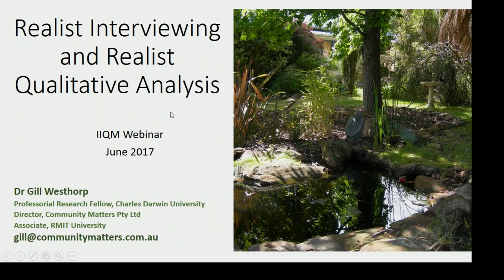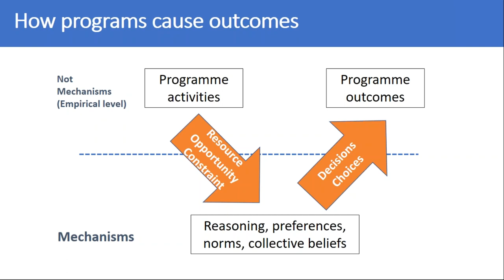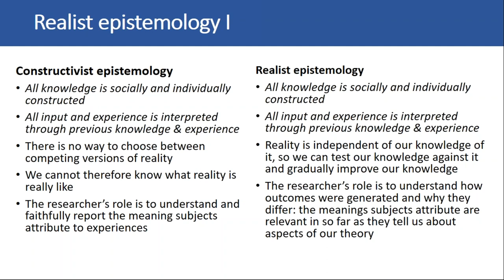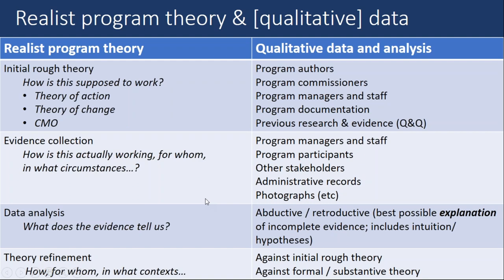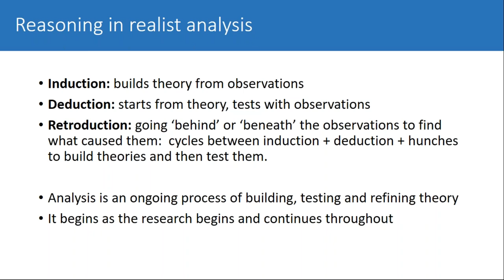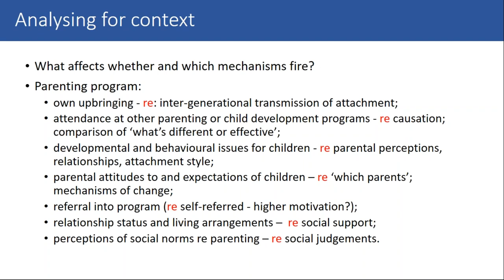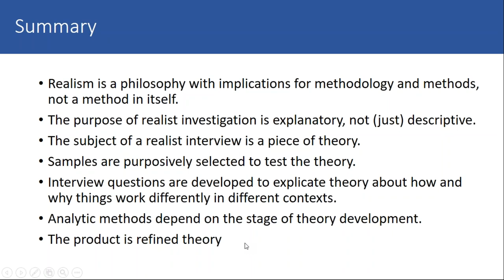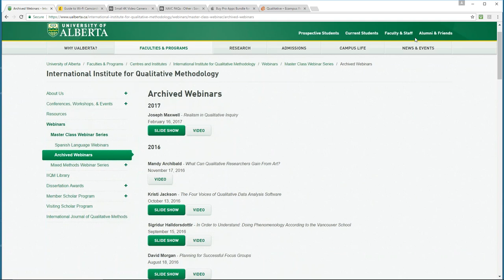ATLAS ti Webinar Series Gill Westhorp, Realist interviewing and realist qualitative analysis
Gill Westhorp presents Realist interviewing and realist qualitative analysis webinar on June 8, 2017